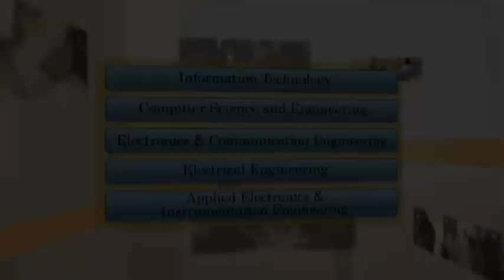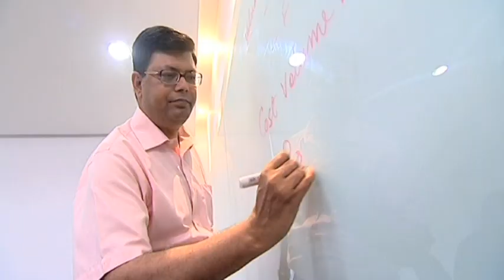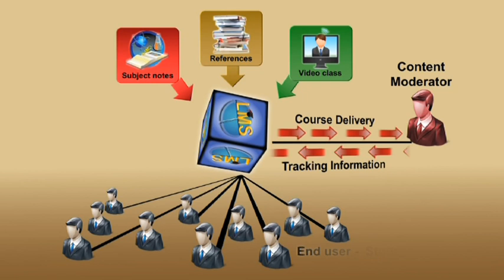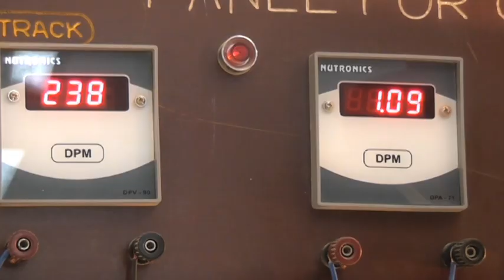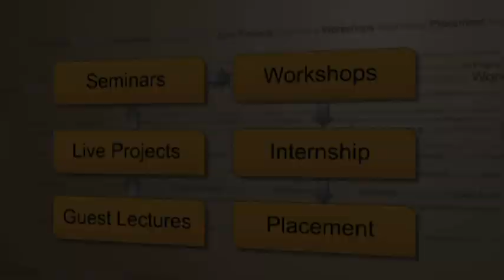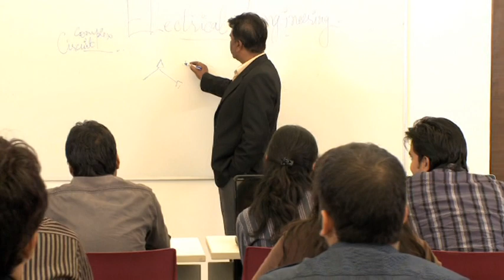Educomp JRE BTech Program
Currently there is a huge demand for engineers both in India and overseas. It is important that institutes of higher learning provide the skills necessary for graduates to secure suitable employment, to become outstanding employees, managers or leaders and to earn a good living. It is also important that the education process takes into consideration the overall development of the students and provides an understanding of the scope of engineering along with required subject knowledge and fundamental communication skills. JRE focuses closely on these critical issues and provide a holistic education whereby the needs of all students are met. Modern, stimulating pedagogy, individual mentoring, industry driven knowledge and communication skills are critical aspects of education at JRE.